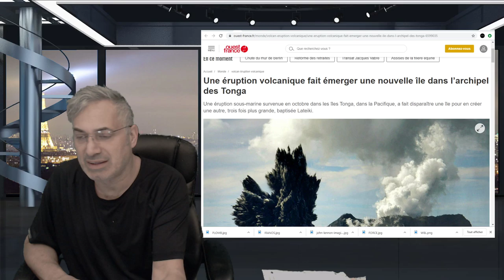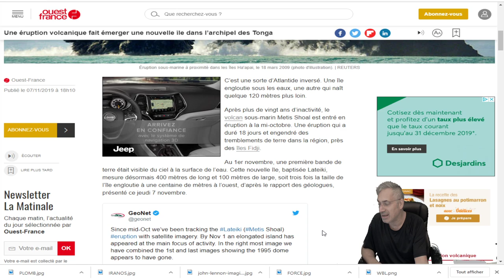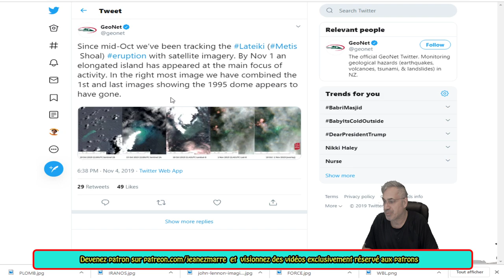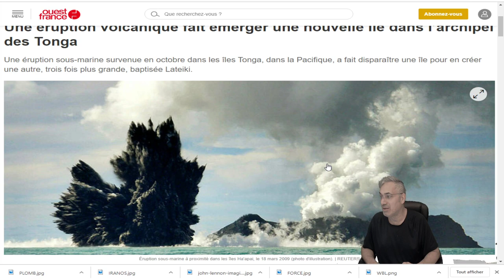EXCLUSIF;C’est une sorte d’Atlantide inversé. Une île engloutie sous les eaux, une autre qui naît.